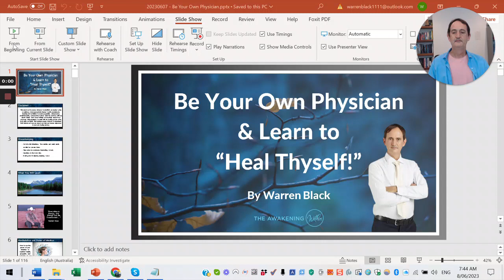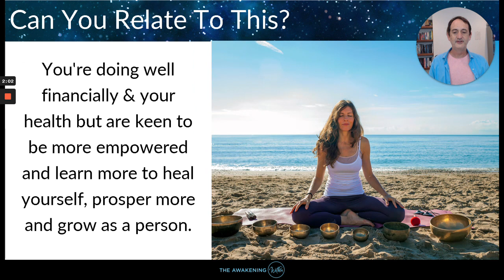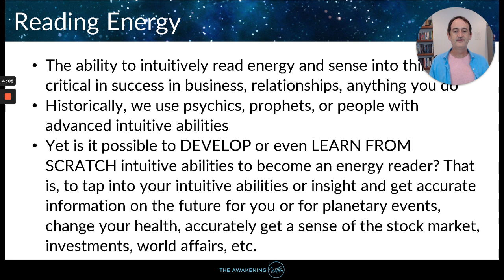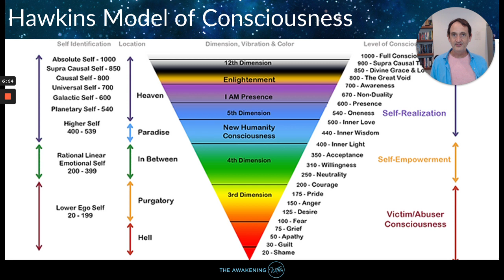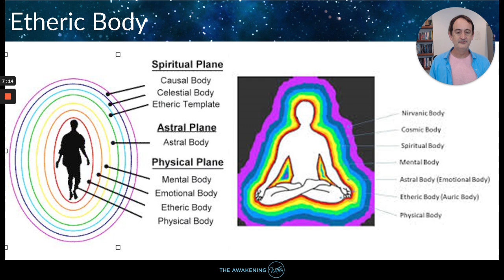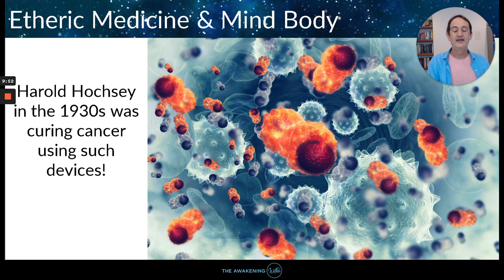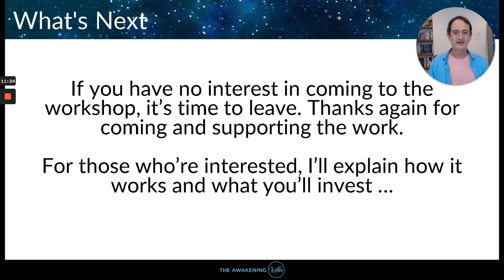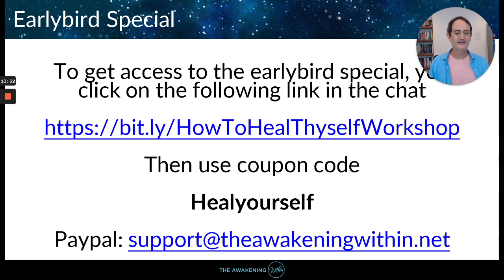Be Your Own Physician (CONDENSED VERSION) | The Awakening Within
In this video, Warren Black summarizes the highlights of our recent webinar on how to Be Your Own Physician and learn to heal yourself.

We discussed the principles of changing energy, transforming fear to love, and how to manifest health, prosperity, and wellbeing in your life. We also talked about quantum physics, the Louise Hay mind-body connection, and the etheric body. Warren shared his personal experience with infusing frequencies into myself and seeing extraordinary results. We also discussed the power of intention, remote viewing, and how to shift energy. He explained how we can change ourselves within our consciousness and create a better society.

Warren also mentioned the one-day workshop we'll be running and how it can help you save money and master the principles we discussed. If you're interested, click the link below -

To learn more about this topic, click here - LINK